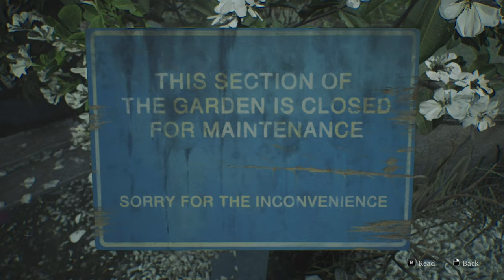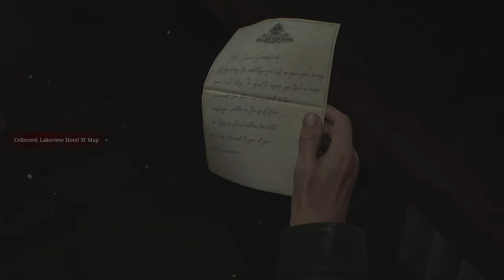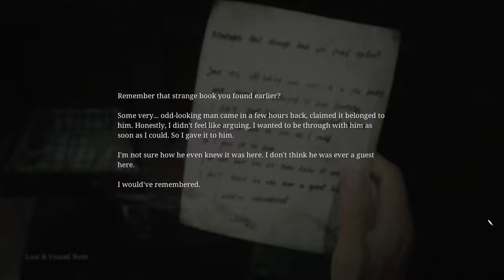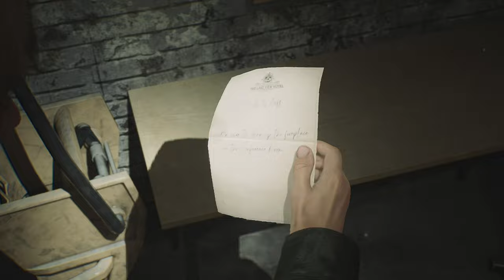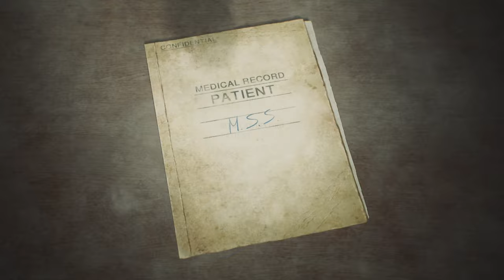Silent Hill 2 Remake Silent Gameplay No Commentary Part 15